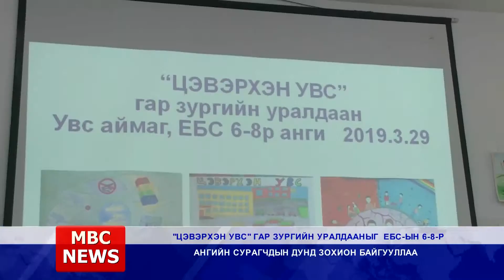MBC NEWS Мэдээллийн хөтөлбөр 2019 3 29